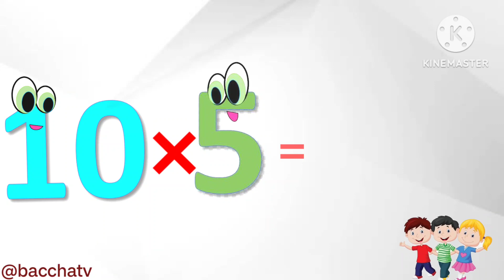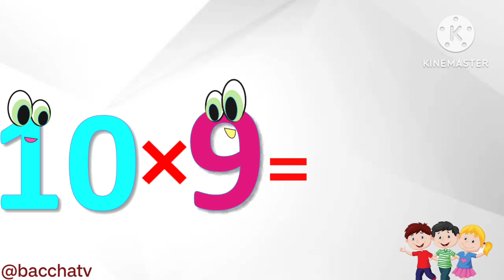Table of 10 | Table of ten | Multiplication table | preschool education | bacchatv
Hello kid's, In this video, we will learn Table of ten in easy way. Table count is most important part of life so you have to learn in funny way in this video, so are you ready to learn? let's do it together parents and kids.

sound- Original voice of channel owner